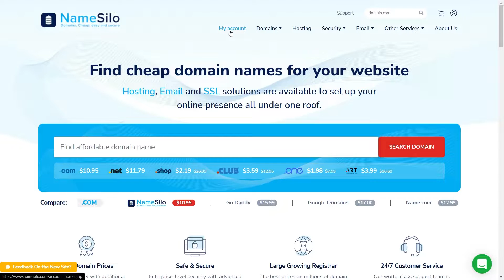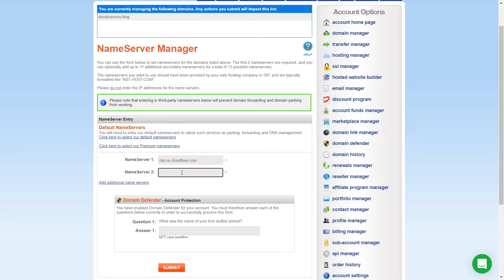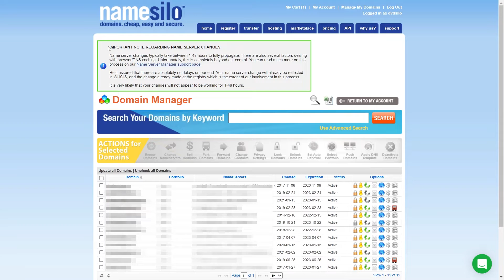Cambiar y configurar las DNS de dominio en Namesilo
Forma rápida para cambiar y configurar las DNS de nuestro dominio en Namesilo. Pondremos las DNS de nuestro alojamiento web en el dominio para crear una comunicación entre el dominio y el hosting.

Te dejo otros videos donde cambiamos las DNS con otras empresas registradoras de dominio: